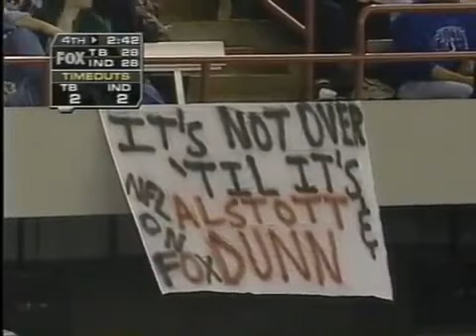1997 Bucs @ Colts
Trent Dilfer and the 5-3 Bucs look to end a 3-game losing streak as they head to Indy to face Marshall Faulk and the 0-8 Colts, in a tight duel in the RCA Dome.